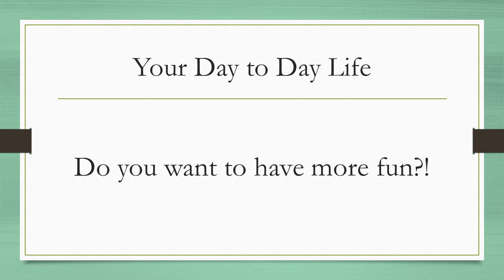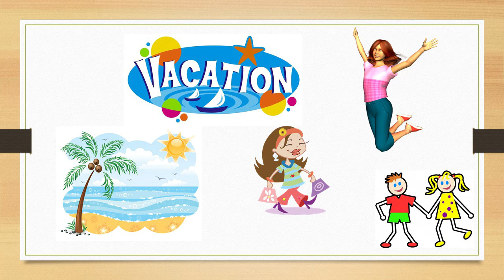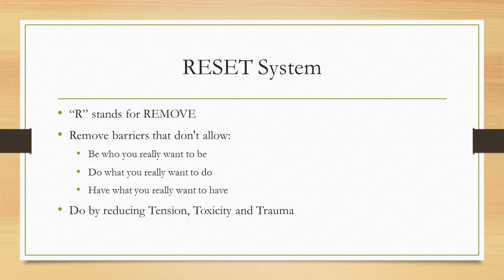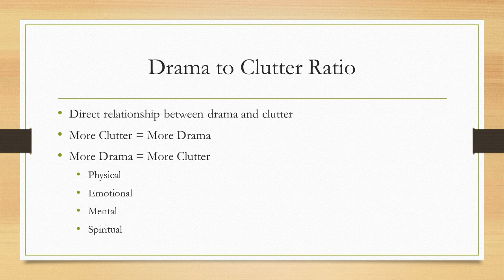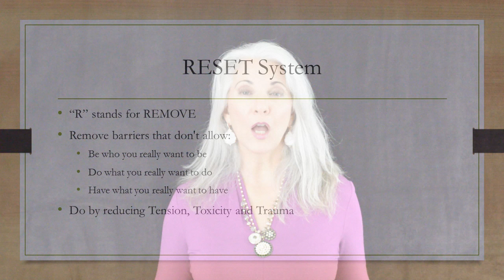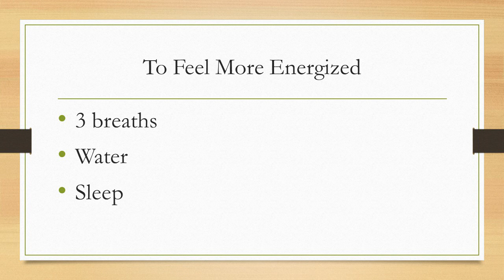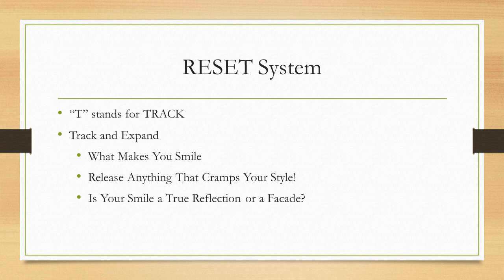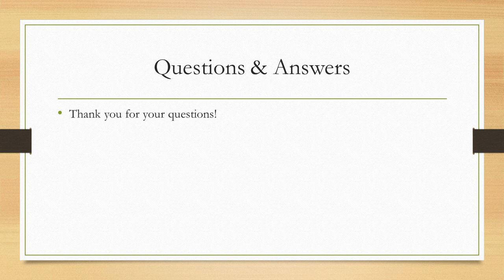How to have tons of fun and STILL get it all done!